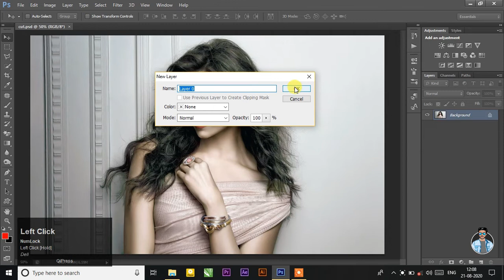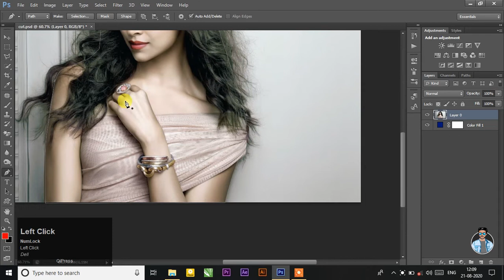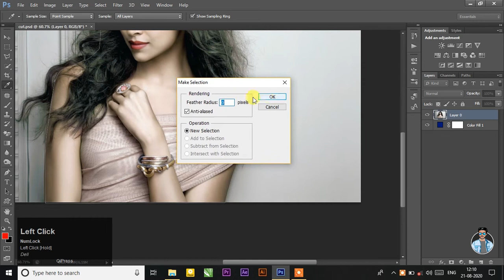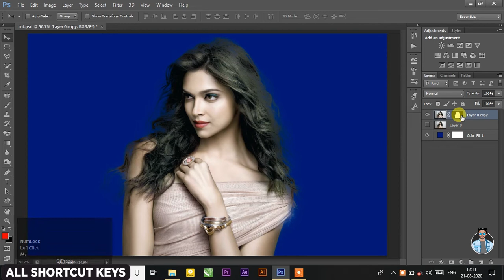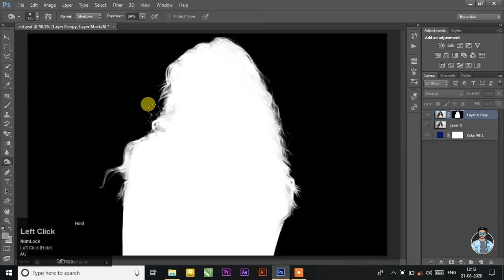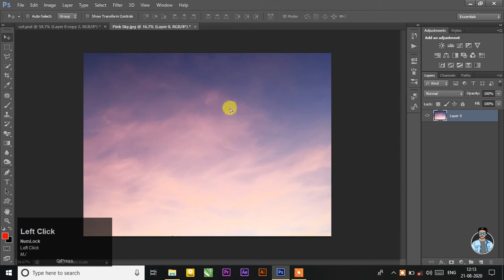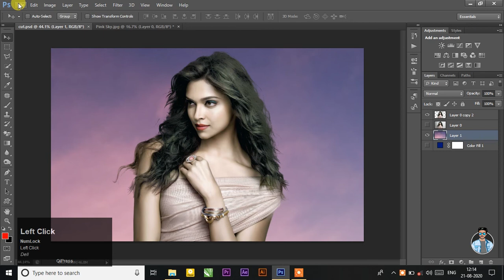How To Cut Out Hair in Photoshop Tutorial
Photoshop hair masking,
How to add hair in Photoshop,
How to cut hair in Photoshop CS6,
Photoshop hair cutting tutorial PDF,
How to Select hair in Photoshop CS6,
Photoshop hair Editing,
How to Edit hair in Photoshop,
How to cut out hair in Photoshop CC 2019,
How to cut out hair in Photoshop 2020,
How to Cut out hair from a busy background in Photoshop,
Remove background from hair Photoshop CC,
Cut out hair fast and easy Photoshop tutorial,
Best way of cut out hair in Photoshop,
The fastest way to cut out hair in Photoshop Tutorial,
Smart way to quickly mask hair and change background in Photoshop, graphicsatation,

©Design Wale-2020